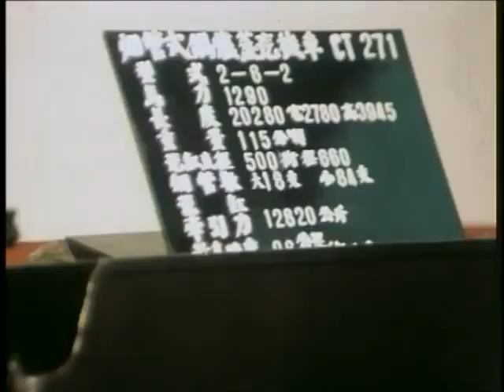1981.6.9 中國鐵路一百週年 (A Centennial of Railways R.O.C.)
中國鐵路史始於清同治四年（1865年），英國商人在北平宣武門外築了一小段長一英里多的鐵路，但不久即遭拆毀。

清光緒元年（1875年），上海英商怡和洋行（Jardine & Matheson）在上海與吳淞之間以「修路」的名義，取得修建「吳淞路」的准許，並自翌年（1876年）1月起開始鋪軌，興築了一段長14.5公里的吳淞鐵路，同年2月14日試車（行駛約四分之三英里），同年4月竣工，同年7月1日「吳淞鐵路」正式通車並舉行慶祝酒會，於是「吳淞鐵路」成為中國第一條營運的鐵路。但在火車運行之後，引起了當地人的不滿，他們認為火車影響地方安寧，有礙農作物及禽畜的成長，並破壞祖墳風水。最後，吳淞鐵路在通車16個月後，便被清朝官員以28萬5千兩白銀買下，1877年10月20日，吳淞鐵路在被移交給清政府後，路軌隨即開始遭拆除，同年12月18日，這條鐵路被拆除殆盡。

清光緒五年（1879年），清政府北洋大臣李鴻章為解決河北省開平礦務公司將煤炭運輸至海口的問題，而令其修建運煤鐵路，鐵路最先計劃連接開平煤礦至北塘口，但被朝廷反對。最後決定在胥各莊到北塘口間興建一條長35公里的運河來運煤（此運河被稱作煤河），但唐山到胥各莊之間因為地勢高而無法建運河，只得興築鐵路，但為了避免清朝頑固派的反對，李鴻章便在築路奏請中特別聲明只修建以騾馬為牽引動力的「快車馬路」。

於是，唐山到胥各莊之間的「唐胥鐵路」於清光緒七年（1881年）6月9日開工，為中國自建鐵路之始，而這一天也被公認是中國鐵路之濫觴。巧合的是，這一天正好是「鐵路之父」喬治·史蒂芬生（George Stephenson，1781年6月9日－1848年8月12日）的百歲冥誕。（英國機械工程師喬治·史蒂芬生建造了世上第一條公開鐵路，因而被稱作鐵路之父。）

5個月後，1881年11月9日，唐胥鐵路竣工通車，與之配套的「煤河」亦同時通航。唐胥鐵路興建工程的總工程師為英國人克勞德·金達，鐵軌全長9.7公里，使用標準軌，軌重每公尺15公斤，建造費用為11萬兩白銀。

民國54年（1965年），應鐵路界人士要求，中華民國內政部與交通部核定以唐胥鐵路開工日（6月9日）為鐵路節，並沿用至今。

民國70年（1981年）6月9日，為中國鐵路一百週年紀念日，台灣鐵路管理局局長董萍和員工代表在台北市中山堂舉行「中華民國慶祝中國鐵路一百週年紀念大會」，以紀念表彰所有獻身鐵路的工作人員，交通部部長林金生與台灣省政府主席林洋港應邀致詞。

此外，鐵路局特別舉辦了園遊會，內容包括土風舞、合唱、拔河、歌星演唱等精彩表演。鐵路局並在中山堂大禮堂舉辦「中國鐵路百年發展資料展」，由林金生部長與林洋港主席主持開幕剪綵，隨後一行人參觀展覽室。而台灣省電影製片廠為紀念中國鐵路一百年而攝製的電影《上行列車》，也在這天於中山堂舉行首映。

影片來源：台灣省電影製片廠出版之《中華民國新聞第1290輯》